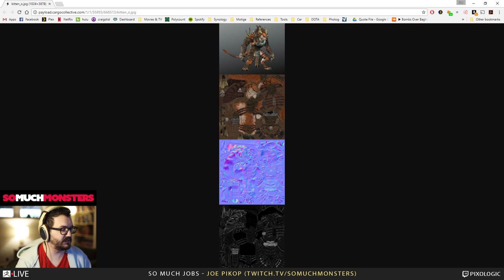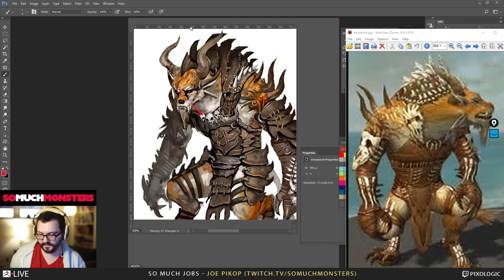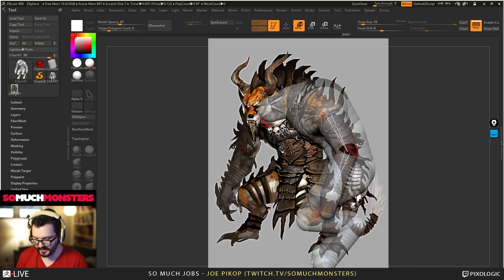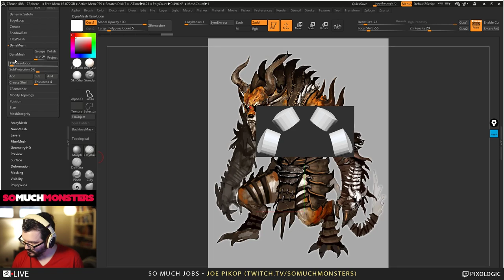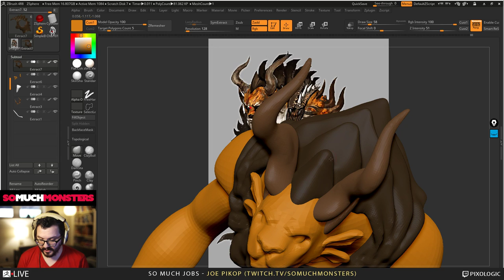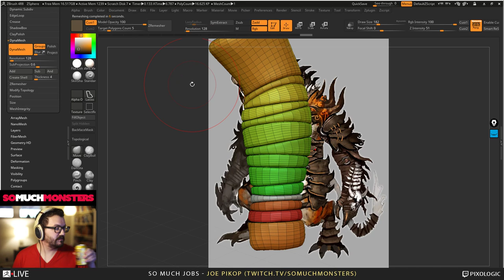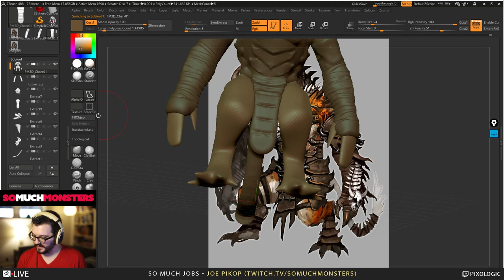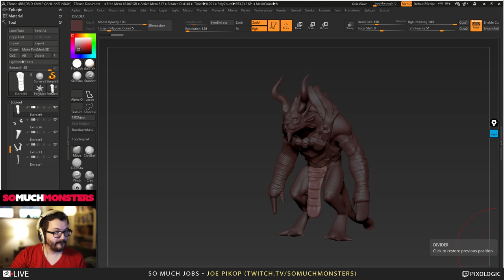Joseph Pikop - So Much Jobs - Episode 2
Joseph talks about how important it is to know your audience when translating a concept into a finished 3d model for your portfolio.  He covers why it is important to research the concept before you sculpt.

In this broadcast, he starts an art test by sculpting a 'Charr' from Guild Wars 2, and talks about how he got a job at ArenaNet by doing so.

Concept Art: Kekai Kotaki